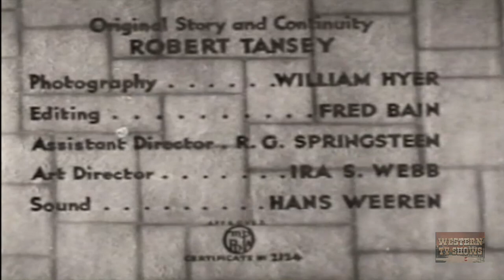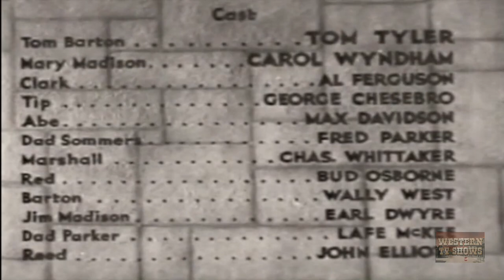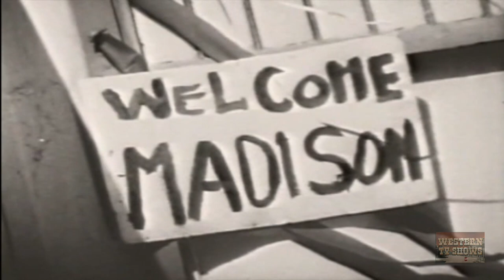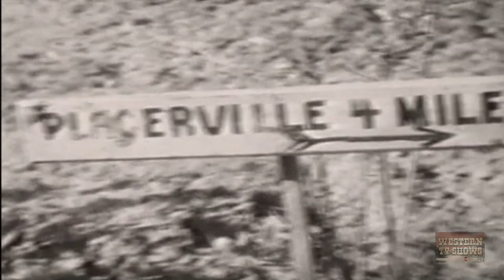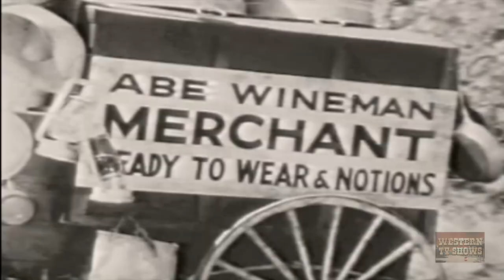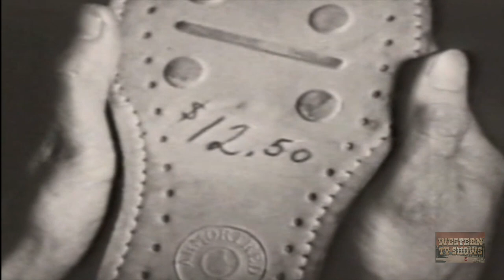Roamin' Wild (1936) | Full Movie | Tom Tyler | Carol Wyndham | Al Ferguson | Bernard B.Ray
Roamin' Wild (1936) Full Movie starring Tom Tyler, Carol Wyndham , Al Ferguson & is directed by Bernard B.Ray. Written by Robert Emmett Tansey.

Trouble has been reported in Placerville where Tom Barton's brother is the Marshal. Arriving Tom finds a phoney Marshal in his brother's place. Learning that Clark is behind the all the trouble and that he is after the Madison stage line, Tom joins up with Mary Madison to fight Clark while he also looks for his missing brother.